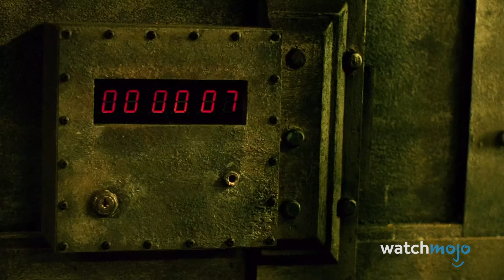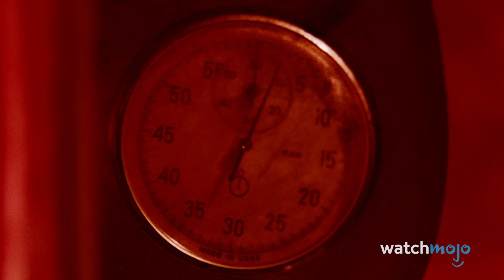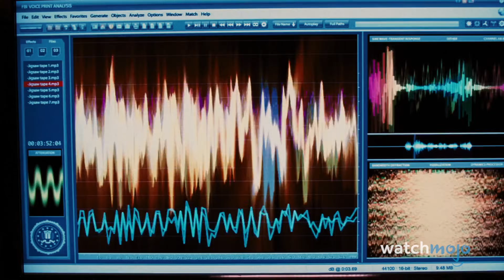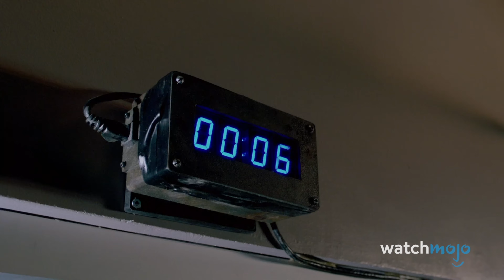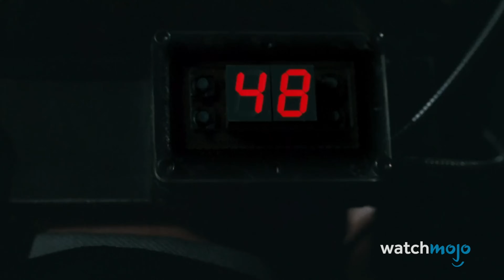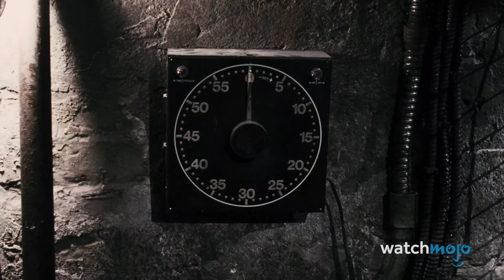Top 20 Smartest Decisions In Saw Movies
If you have to play Jigsaw's game, you may as well use your brains! For this list, we’ll be looking at the most ingenious and creative choices that were made throughout the “Saw” franchise. Our countdown includes decisions from "Saw", "Saw II", "Saw III", “Saw 3D”, "Spiral", and more! Which of these horror movie decisions impressed you the most?